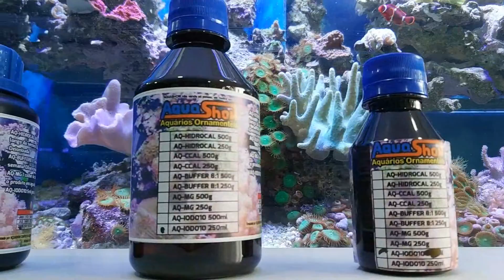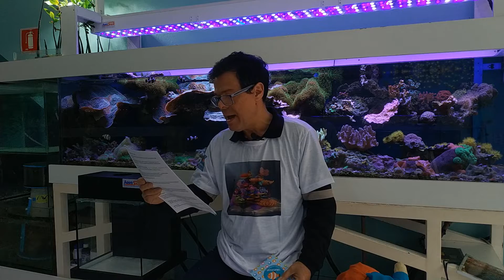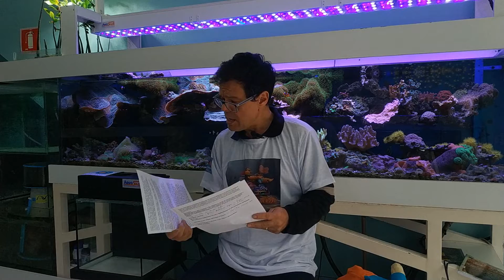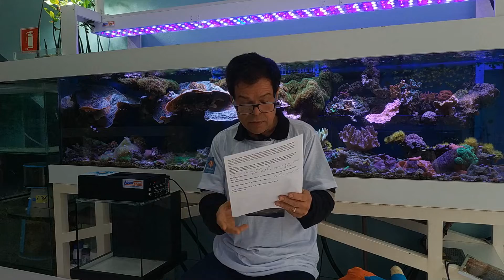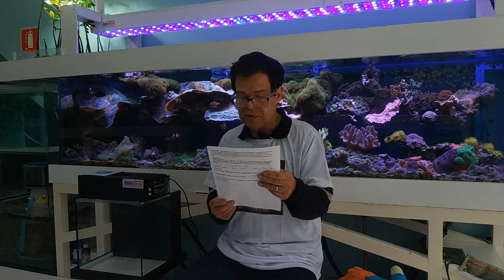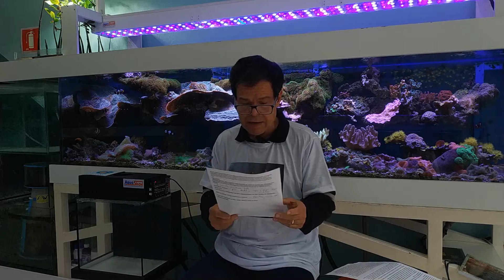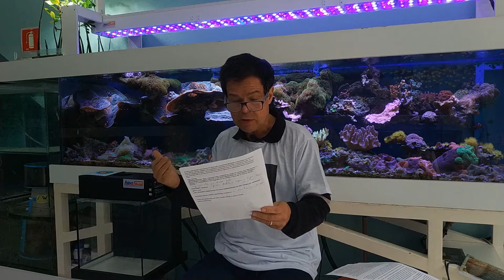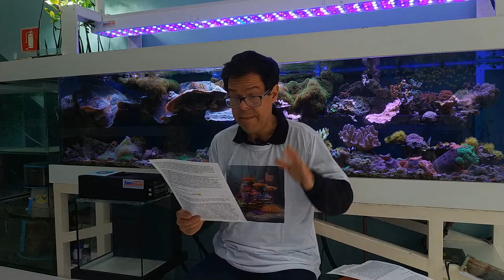Iluminação Aquashow e Mais Considerações Sobre Luz - Aquashow - Parte 209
Informações sobre as LUMINÁRIAS AQUASHOW.
Adquira os produtos através dos seguintes endereços:
Muito obrigado